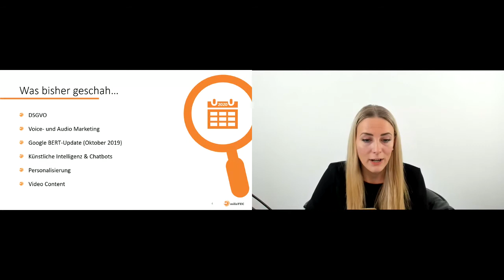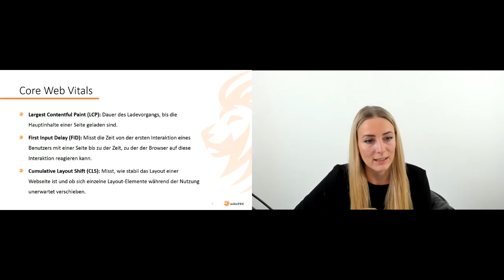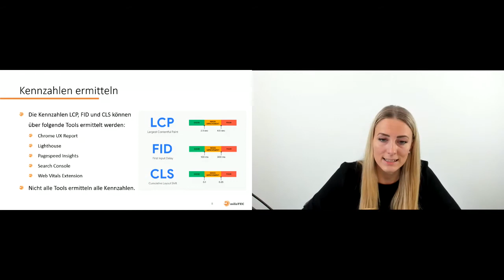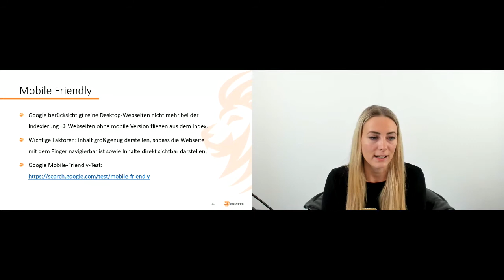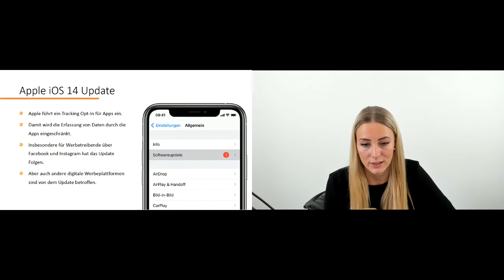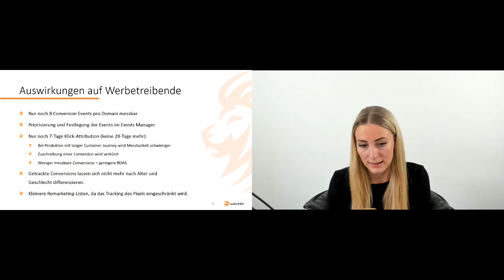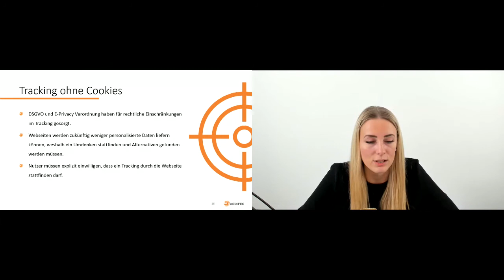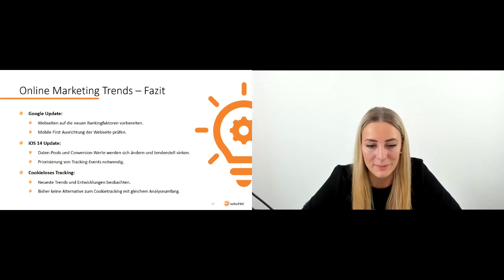Online Marketing Trends 2021 | Katharina Silberbach